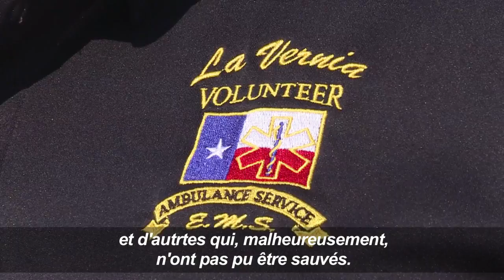Texas: les secours toujours sous le choc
Les premiers secours arrivés sur les lieux de la fusillade meurtrière de l'église du Texas était toujours sous le choc mardi 7 novembre, deux jours après le drame. "C'est juste une chose à laquelle vous essayez de ne pas vous identifier car c'est énorme, " a décrit le chef des services d'urgence en charge ce jour-là. Durée: 01:12